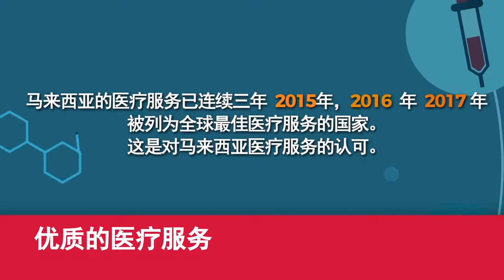Perkhidmatan Kesihatan (CN)